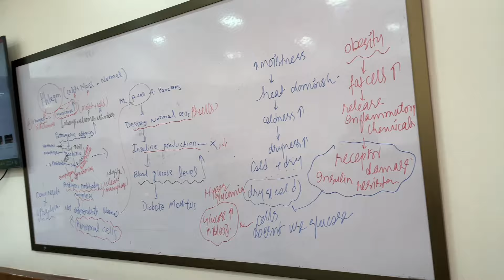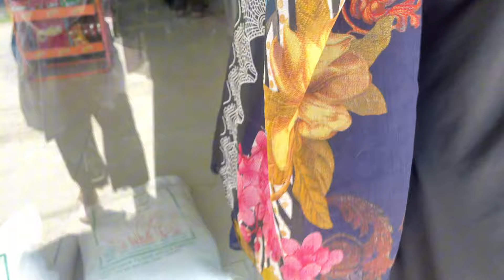Back to Routine (aukat) vlog🥹 | meiny lab may agg lga di ☹️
Hi 👋 guys ,
Hope you all will enjoy my vlogs and videos.